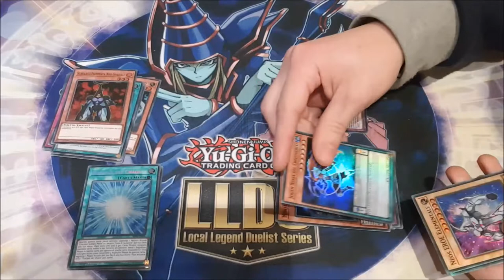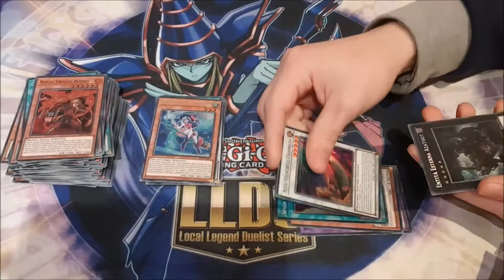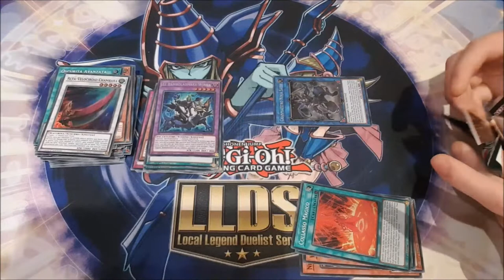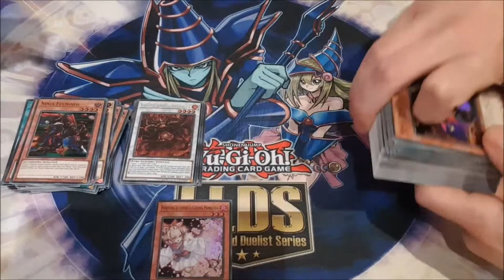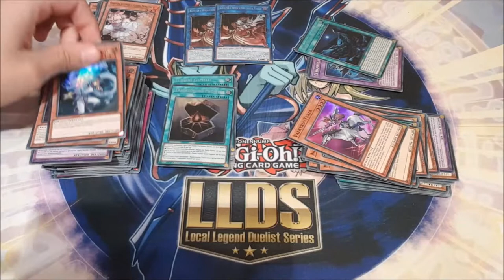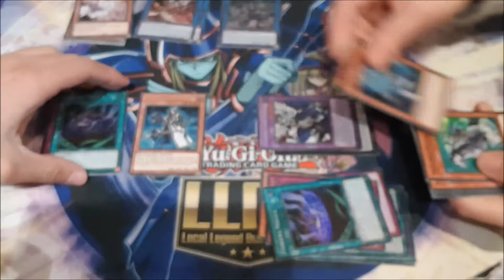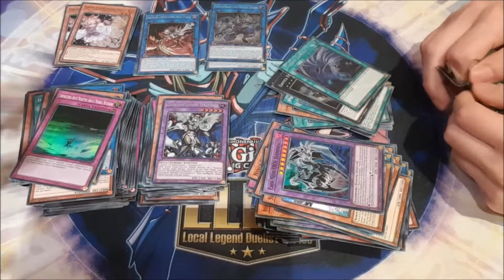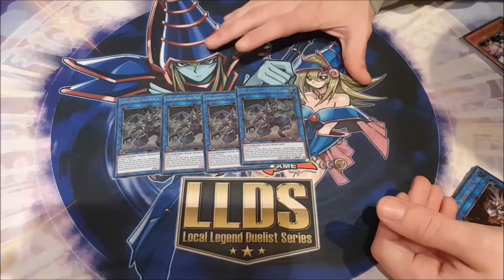Yu-Gi-Oh! Shadows in Valhalla Case Opening 12x Booster Boxes 288 Packs 11 Ash Blossom Pulled